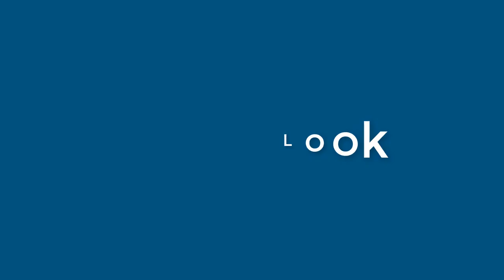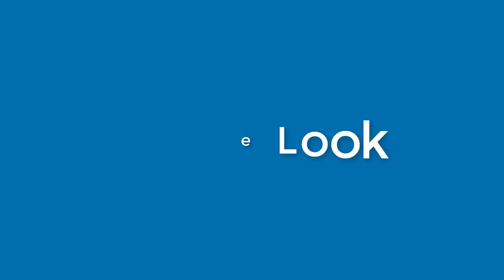Eleanor Stewart - appearance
Name Look - Eleanor Stewart - appearance. In this video we present "Eleanor Stewart" name look and feel in various scenarios.
This video will cover:
How does "Eleanor Stewart" look as a personal letterhead?
How does "Eleanor Stewart" look on a business card?
How does "Eleanor Stewart" look on a computer/laptop screen?
How does "Eleanor Stewart" look with different background colors?
How does "Eleanor Stewart" look with various fonts?